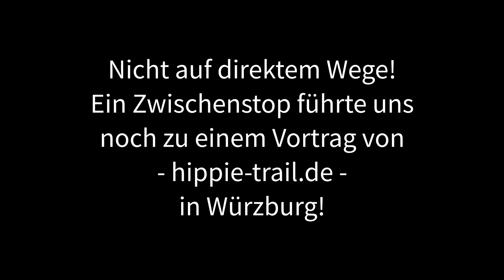VLOG #008 - Roadtrip Italien 2018 - Teil 6 - Sirmione,Md.de.Corona, Passo Giau, Lago Soraphis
Mit dem Wohnmobil auf Urlaubsreise durch Italien. Unser altes Eura Mobil Wohnmobil hat uns dabei wie immer zuverlässig ans Ziel gebracht. In diesem VLOG haben wir uns von sirmione am Gardasee zum Kloster Madonna della Corona durchgefragt. Von dort aus sind wir über den passodigiau wo wir auch eine Nacht verbracht haben und sind dann weiter zum lagodisoraphis. Ein Anstrengende Wanderung durch traumhafte Berglandschaften.

Wenn ihr Fragen habt oder Kritik loswerden wollt, einfach in die Kommentare damit.

Weiterführende Links und Informationen